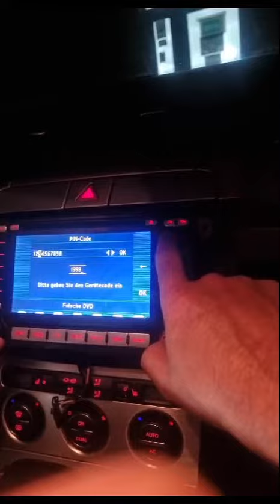Code Deblocage Pin Autoradio LG – MAN – MASERATI Codes de déverrouillage MATSUSHITA – MERCEDES-BENZ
🔓 Besoin de débloquer votre autoradio ? 🔓

Vous êtes coincé avec un autoradio verrouillé ? Ne vous inquiétez pas, nous sommes là pour vous aider ! 💪 Suivez simplement ces étapes simples pour obtenir le code de déblocage :
1️⃣ Laissez-nous le numéro de série de votre autoradio ou une photo de celui-ci.
2️⃣ Nous nous occuperons du reste et vous fournirons rapidement le code nécessaire !

Nous offrons des solutions de déblocage pour TOUS les modèles de voitures sur le marché. 🚗✨ Plus de stress, plus de radio bloquée ! Contactez-nous maintenant pour récupérer l'accès à votre autoradio. 🎶